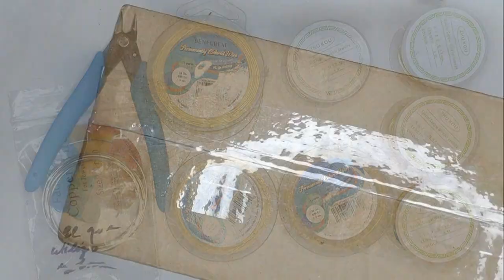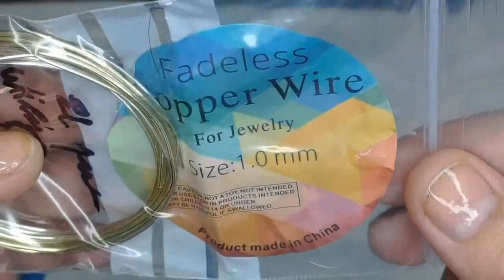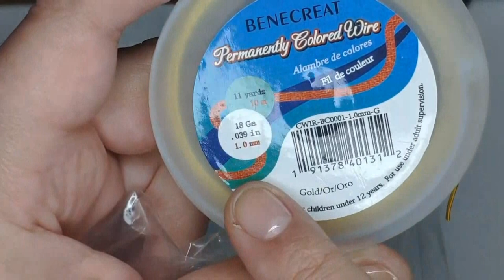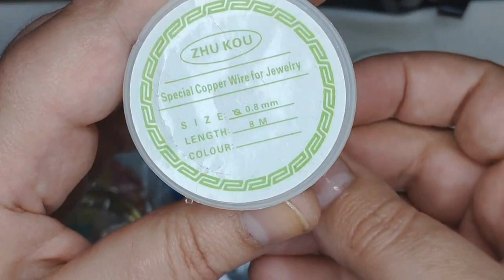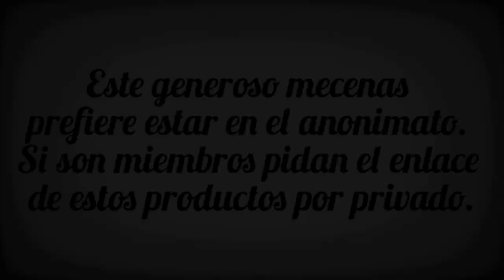ABRIMOS EL REGALO DE UNA SUSCRIPTORA Y MIEMBRO DEL CANAL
MUCHAS GRACIAS POR EL DETALLE DE ENVIARME ESTE GENIAL REGALO UN MIEMBRO DEL CANAL.